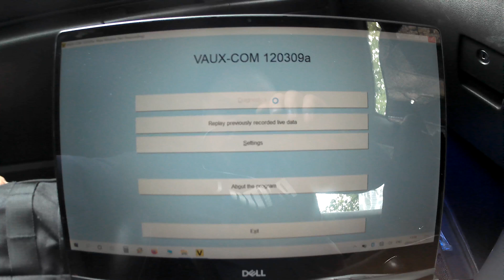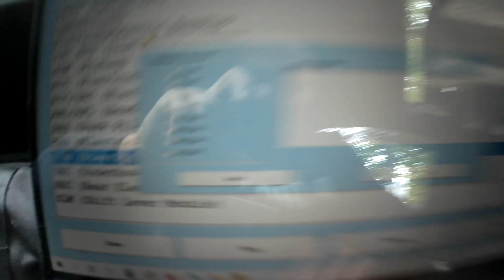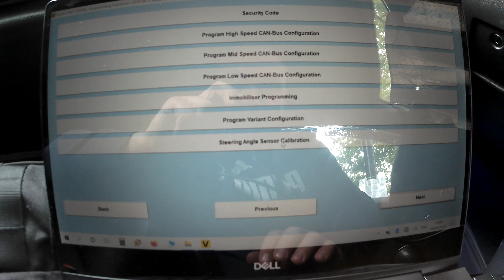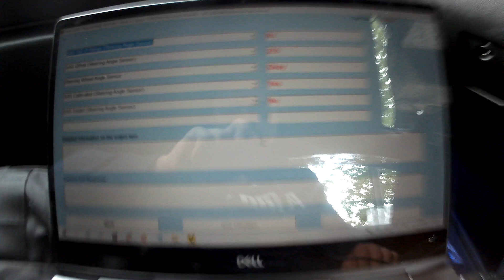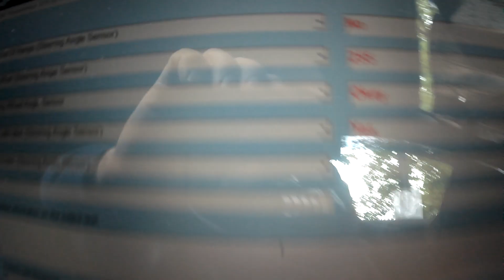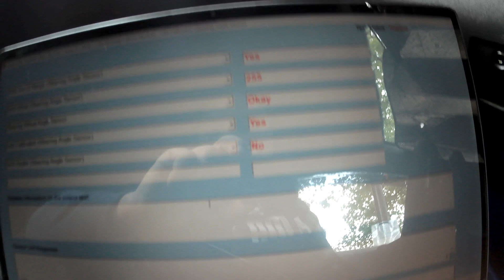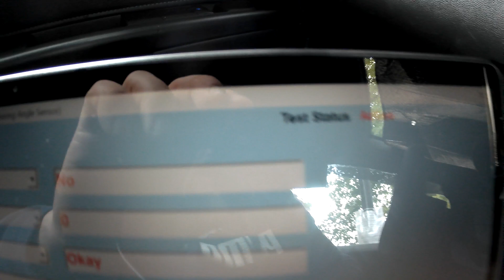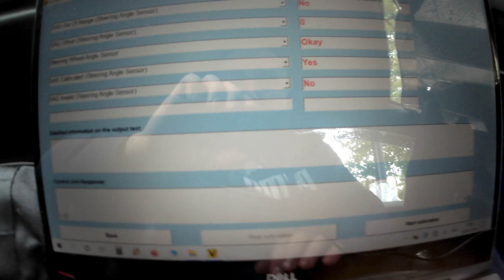vauxhall astra H steering angle sensor calibration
vauxhall astra H steering angle sensor calibration using OPcom

this must be done in case of changing the steering angle sensor, removing it for any reason

i must say YOU ARE DOING THIS ON YOUR FULLY RESPONSABILITY I DO NOT TAKE NO RESPONSABILITY IN CASE OF ANY DAMADGE OCCURES.